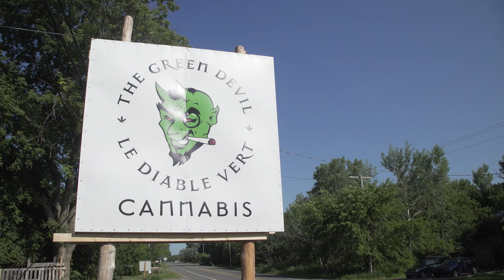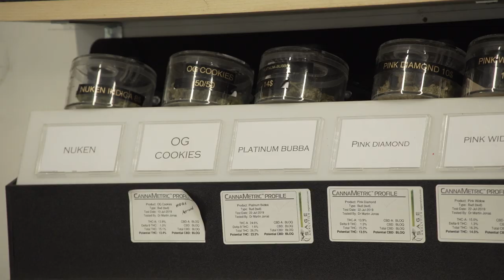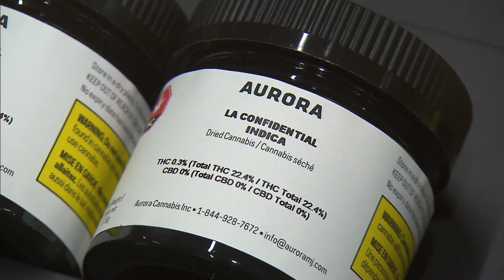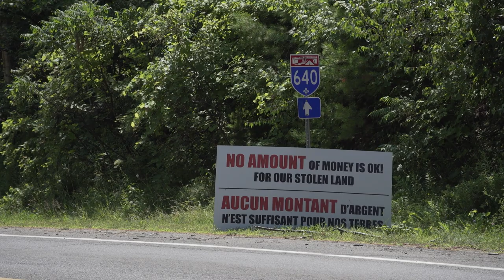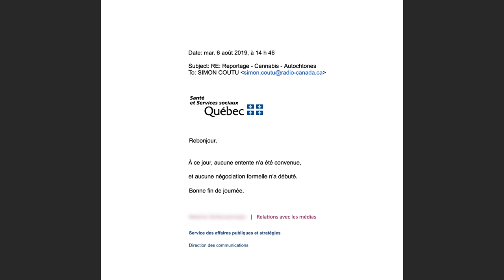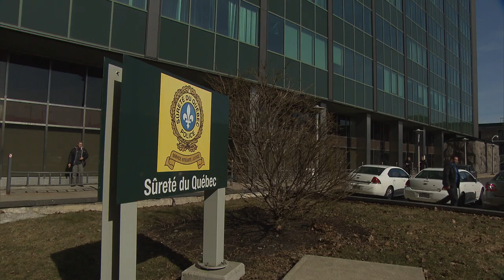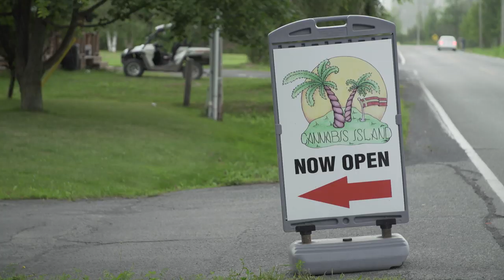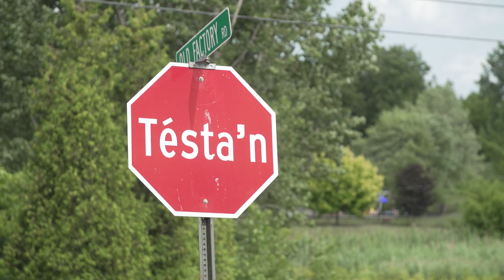Les Mohawks veulent participer à l’industrie du cannabis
Le Diable vert, Medicine Box, Smoke Signals… nous ne sommes pas à Amsterdam, mais bien à Kanesatake, près de Montréal. Les journalistes ne sont généralement pas les bienvenus dans ces commerces de cannabis, qui agissent en marge des lois provinciale et fédérale en matière de drogues. Deux propriétaires ont tout de même accepté de nous ouvrir leurs portes.